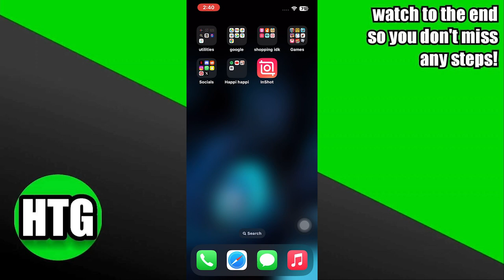HOW TO ADD SCROLLING TEXT IN INSHOT 2024! (FULL GUIDE)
Discover how to elevate your video edits with scrolling text in InShot in 2024! Our comprehensive guide provides easy-to-follow steps, empowering you to create dynamic videos with captivating text animations.